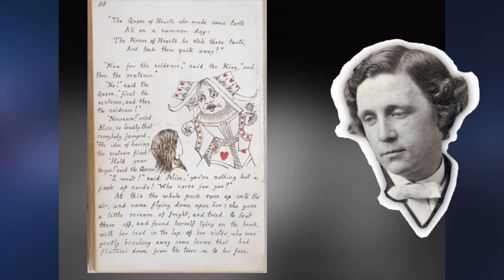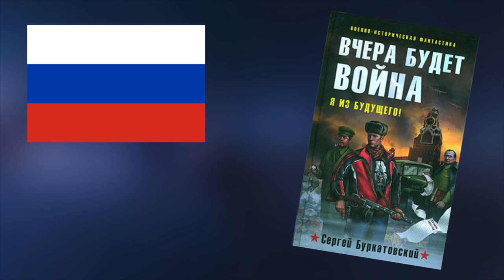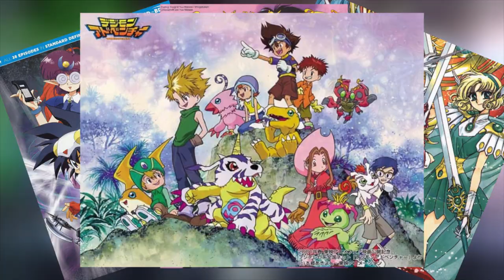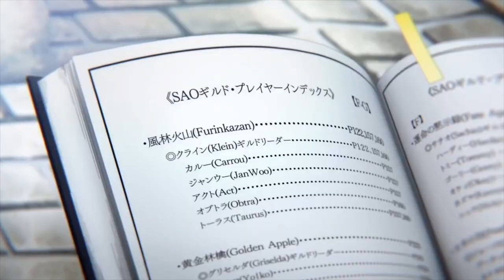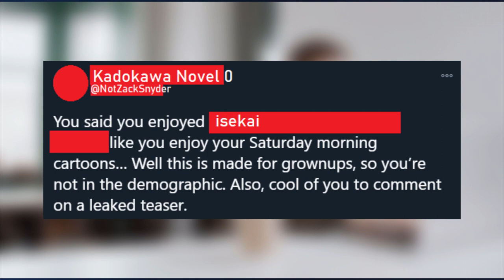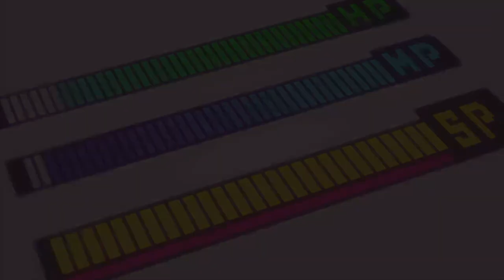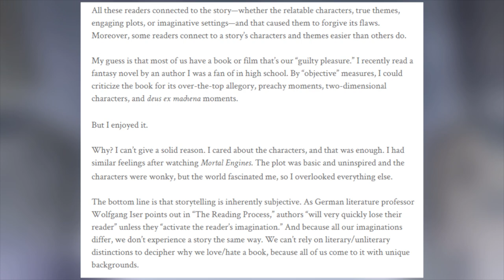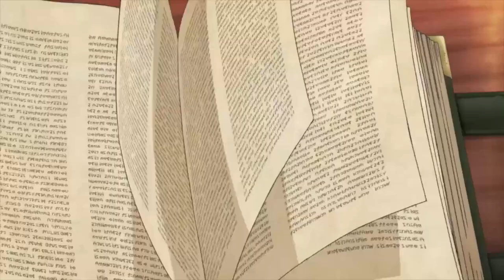Ada Apa Dengan Isekai?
Anime tentang orang-orang yang pergi ke isekai atau dunia lain makin hari makin banyak, tapi gimana sih itu semua dimulai? Dan apa bener kalau isekai itu genre anime yang paling sampah? Yuk sama-sama kita cari tau!

Vehicle Crossing the City at Night Video by George Morina from Pexels

Walking at night Video by Motion Places - Free Stock Video from Pexels

Man in Brown Coat using Laptop by Jack Sparrow from Pexels

Guy Thinking Image by StockSnap from Pixabay